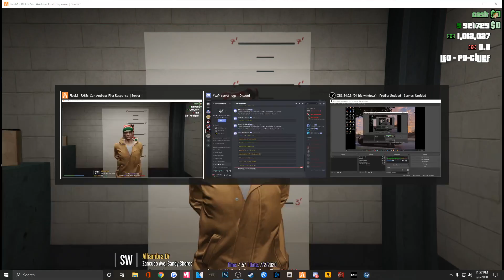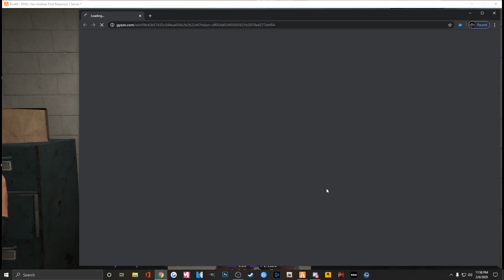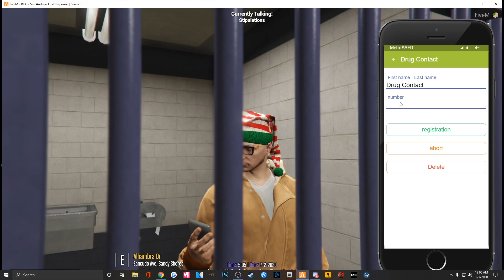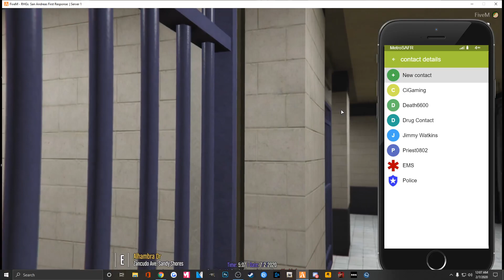GTA 5 Reborn Multiplayer RHG SAFR Episode #46: Sandy Shores PD!